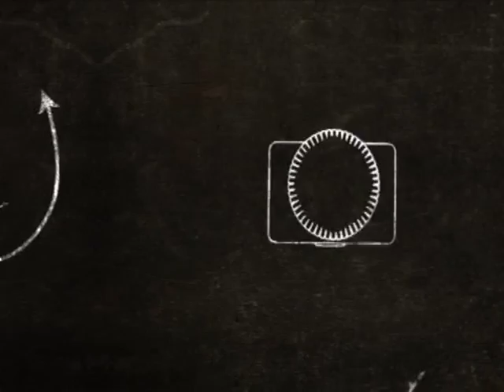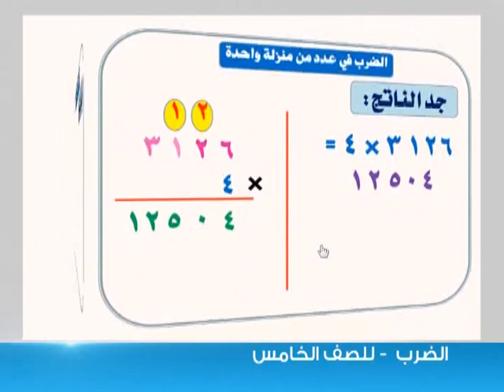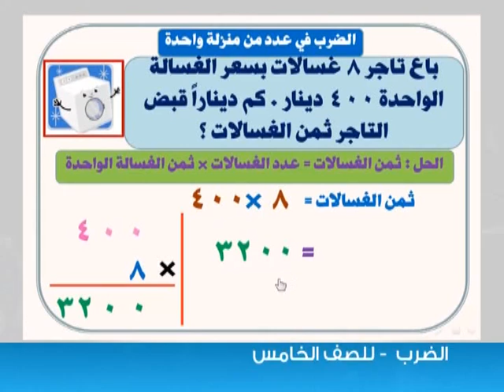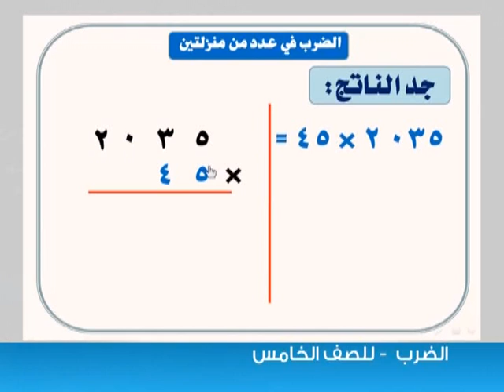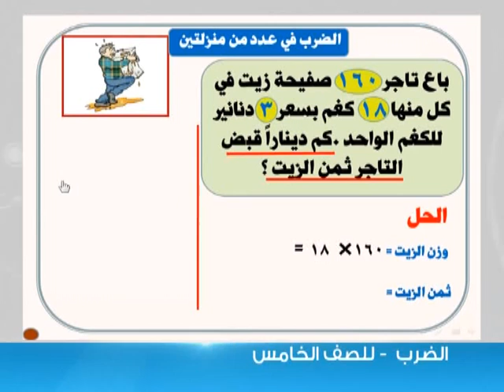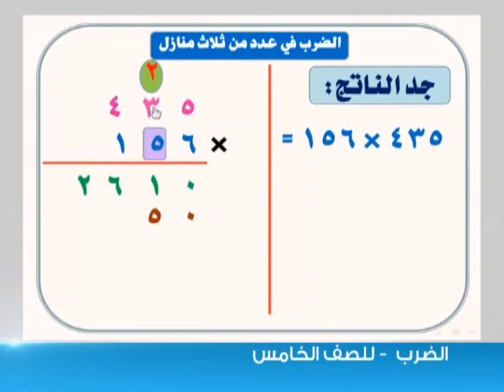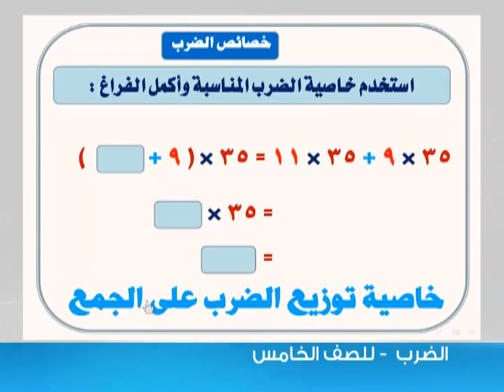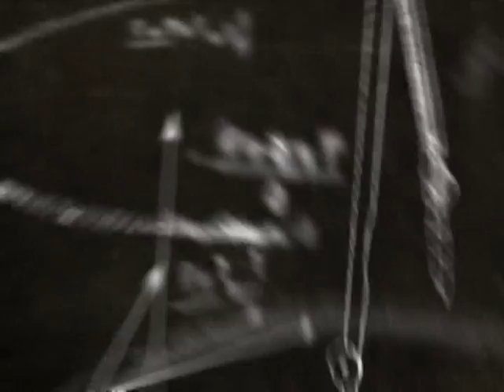الرياضيات | الصف الخامس | الضرب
سنتعلم في هذا الدرس ● ضرب عدد في عدد من منزلة واحدة ● ضرب عدد في عدد من منزلتين ● ضرب عدد في عدد من ثلاث منازل

مشاهدة ممتعة